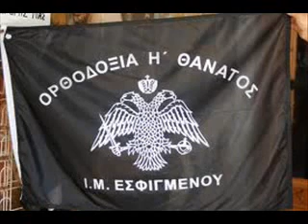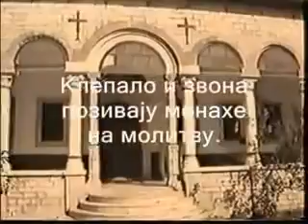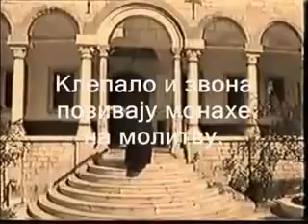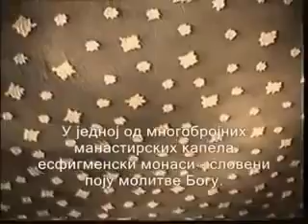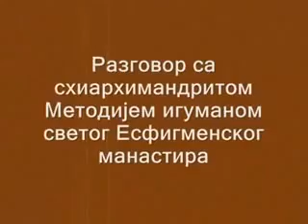Кривични суд у Солуну осудио на 20 година затвора ex игумана Методија ман. Есфигмен на Светој гори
1. фебруар 2017.
Кривични суд у Солуну осудио на 20 година затвора некадашњег игумана Методија манастира Есфигмен на Светој гори

Атина, 28. јануар 2017. године – Кривични суд у Солуну,  у одсуству, осудио је на 20 година затвора игумана Методија (Папаламбракопулоса) из „старог братства“ манастира Есфигмен на Светој гори и монаха Антипу за пружање отпора и употребу „молотовљевих коктела“ када су на све начине покушавали да  избегну избацивање из  манастира,  јула 2013. године. Монаси су и даље у опкољеном манастиру  и мало је вероватно да ће се предати властима.
Испоставило се да је ова Одлука суда без   преседана – никада раније Суд није  донео тако строге казне за коришћење „молотовљевих коктела“. „Молотовљеви  коктели“ су омиљено оружје грчких анархиста, и већина осумњичених се пушта на слободу одмах након хапшења, а они који се процесуирају, ретко када добију затворску казну дужу од два или три месеца. „Ново братство“ манастира Есфигмен  подржало је пресуду, наводећи да је донета на основу „здравог разума“.

Историја сукоба

Пре неколико година, суд по захтеву  црквених власти Свете Горе наложио је  најмање двадесеторици монаха  да напусте манастир и да манастир уступе „новом братству“ формираном  2005. године. Монаси „старог братства“, који  већ  пола века нису у заједништву са Васељенском  патријаршијом, одбили су  да напусте манастир.

Сукоб између  братства манастира Есфигмен и Цариградске патријаршије, под чијом јурисдикцијом је Света  Гора,  почео је 1965. године. Разлог за то је био сусрет између Васељенског патријарха Атинагоре и папе Павла VI, и даља сарадња са римокатолицима, коју су монаси Есфигмена сматрали  издајом  вере једног православног  патријарха. Преосталих деветнаест светогорских манастира подржали су формирање и именовање „легалног“ братства Есфигмена, од стране власти Свете Горе, чиме  су дотадашњи монаси „старог братства“  проглашени дисидентима  и требали су да напусте манастир, како би се у њега уселило „легално  братство“. Међутим, „бунтовни  монаси“ су одбили да напусте манастир – један од најстаријих на Светој Гори. Изграђен је у V веку, у њему се  чувају  свете мошти многих светитеља  а у  библиотеци манастира  има скоро 400 вредних  рукописа и осам хиљада књига.

У јулу 2013. године, дошло је  сукоба специјалних снага полиције Грчке и побуњених монаха. Монаси су пружили оштар  отпор када су покушали да их  иселе из манастира и спроведу у Кареју  (главни је град и средиште Аутономне монашке државе Свете Горе).  На полицију су тада бацали камење, молотовљеве коктеле, бакље.

Пресуда

На оптуженичкој клупи нашло се једанаест  људи, укључујући осам монаха.Суд је утврдио да је игуман Методије тај који је  распиривао насиље, монах Антипа се сматра кривим за подметање пожара, изазивање експлозија, складиштење и употребу  експлозива и незакониту употребу оружја и осудио их је  на по 20 година затвора. Одлука ступа на снагу одмах.

Осталих шест монаха, који се сматрају саучесницима, осуђени су на затворске казне, од четири месеца до максимално 10 година, и  њихов случај ће бити поново  испитан у жалбеном поступку.

Суд је ослободио тројицу који су, по њима, били присутни  јер су помагали монасима у обезбеђивању основних животних потреба.

Игуман Методије и монах Антипа нису били присутни на суђењу, заступали си их адвокати.  По овој пресуди монаси би требали бити одмах ухапшени и спроведени  у затвор.